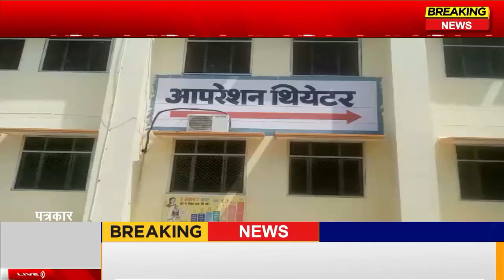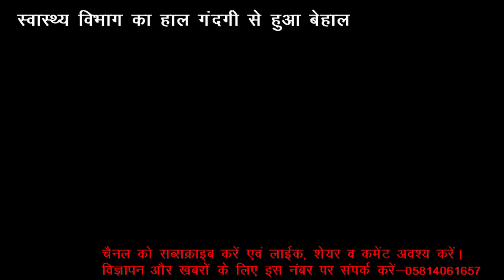Bareilly News : स्वच्छ भारत मिशन को पलीता लगाता बरेली का जिला अस्पताल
बरेली। जिला अस्पताल बरेली का जलभराव से बुरा हाल कई महीनों से यहां गटर से पानी निकलता है और उसकी सफाई पर कोई भी ध्यान नहीं दिया जा रहा है जिला अस्पताल एक बरेली का एकमात्र ऐसा अस्पताल है जहां पर हर बरेली जनपद के कोने-कोने से लोग सरकारी सुविधा लेने के लिए हैं अपना इलाज कराते हैं मगर जब यहां गंदगी को देखते हैं तो नाक बंद करके अपने मरीज को डॉक्टर के पास ले जाकर दिखाते हैं स्वास्थ्य विभाग इस पर कोई भी कार्यवाही नहीं कर रहा है  ज़िला अस्पताल पर मरीज़ सही होने के भरोसे पर आते है पर गंदगी बदबू को देख कर उनकी ये आस टूट जाती है ऐसे पर मरीज़ कैसे ठीक होगा। जिस अस्पताल में गंदगी औऱ बदबू से भरा हो वहां कभी बीमारी ठीक नही हो सकती। अब इस पर सरकार क्या करती है।ये देखने का विषय है।